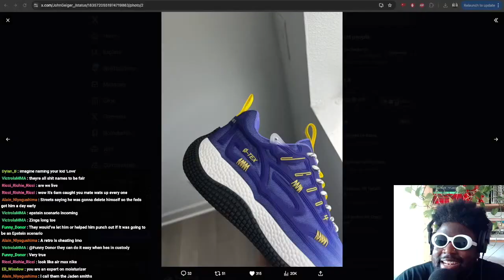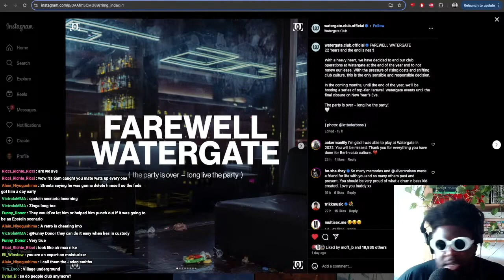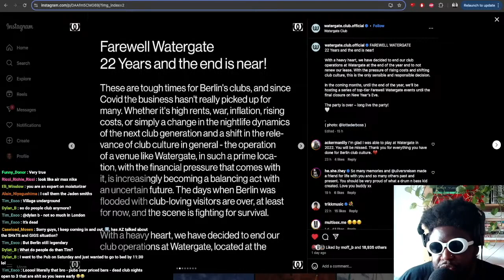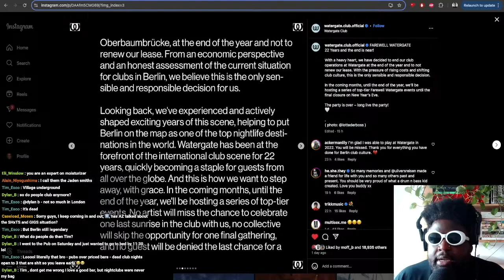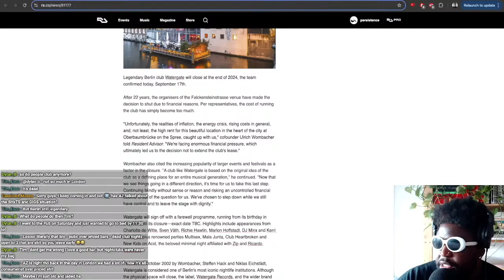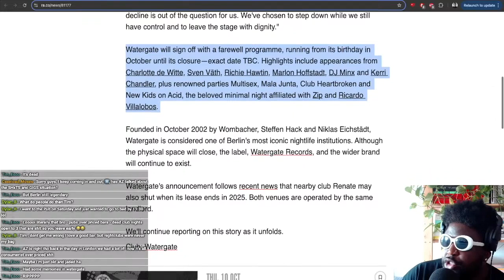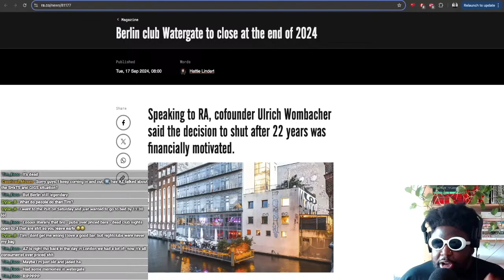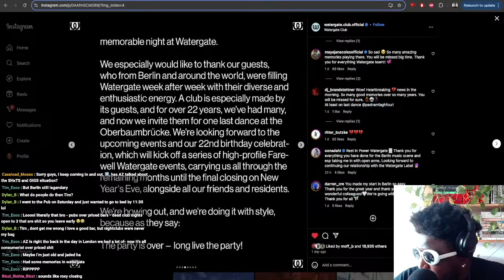Watergate to PERMANENTLY CLOSE